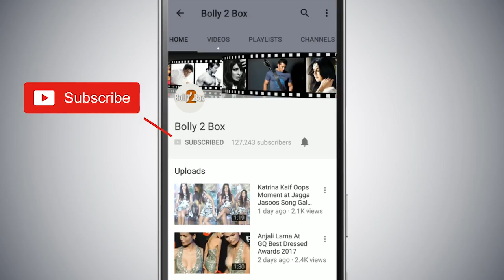Salman Khan Takes Selfie With Himesh Reshammiya During A Set Of Dus Ka Dum 3